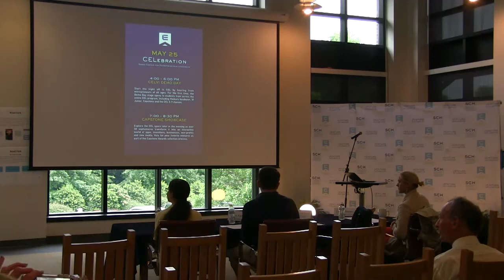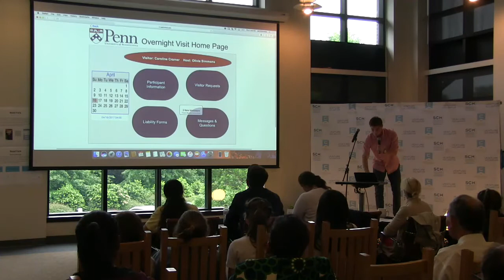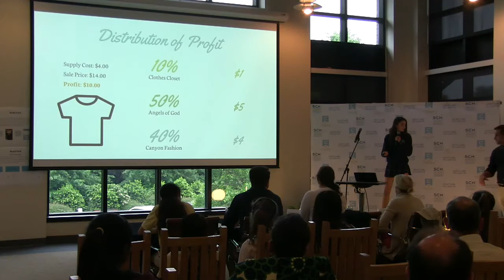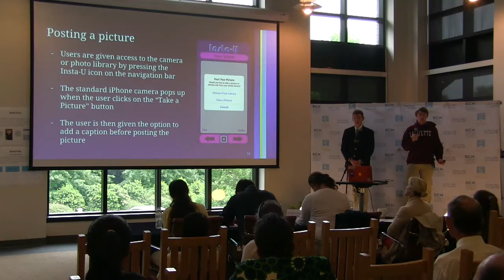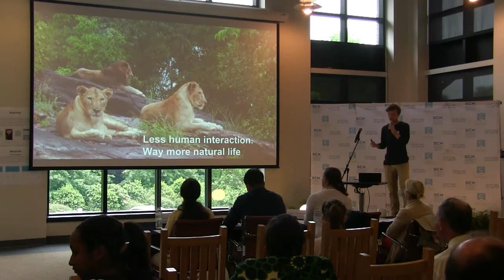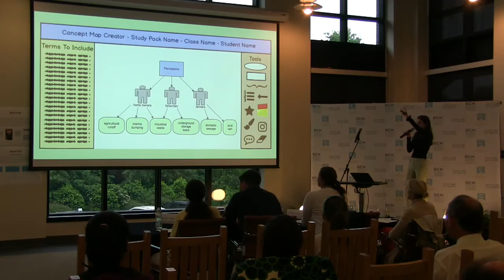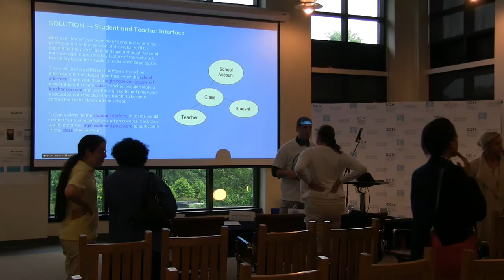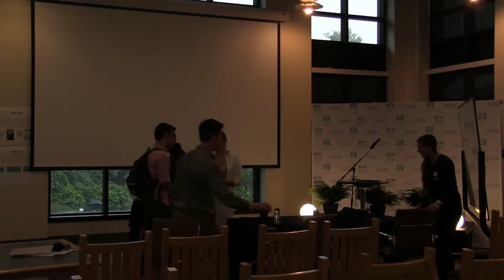CEL VI Spring Demo Day 2017